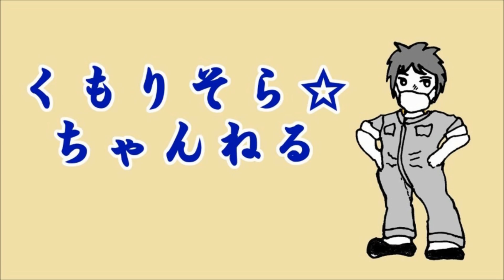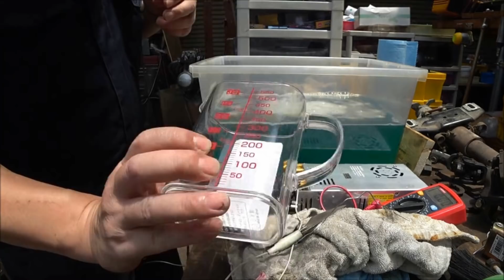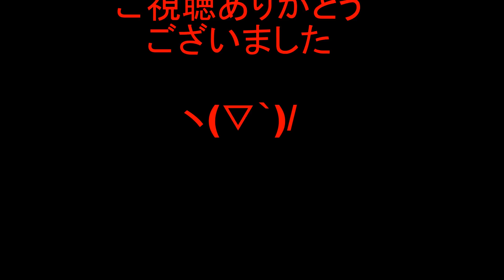DIY自家製ニッケルメッキを極めた！？AE86＆4AGトレノブラックリミテッド復活プロジェクト036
DIYニッケルメッキ‥今回はもう駄目かと思いましたが何とかレベルアップ？このチャンネルは素人作業なので歩みは牛歩ヽ(´▽｀)/